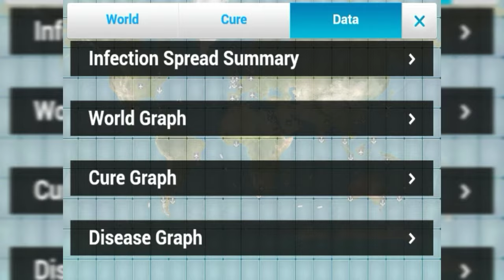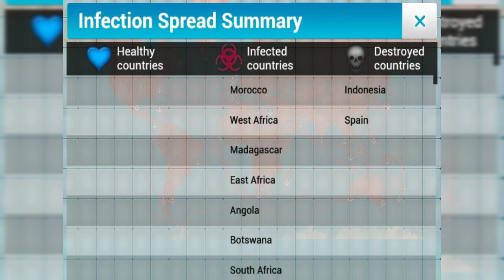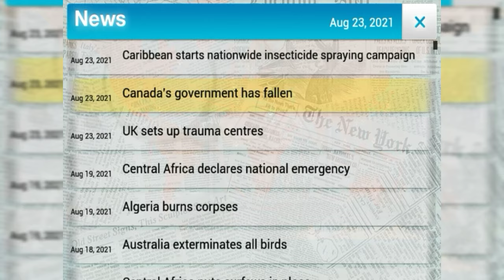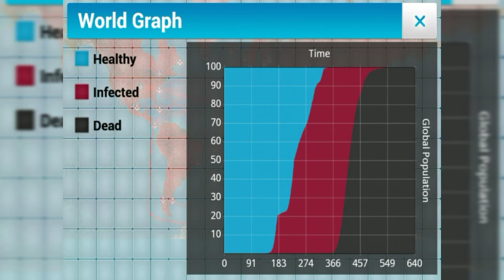Spreding borona all over the world ! (Plague.inc #1)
Sorry guys for being late
I was in my village
But now further I will upload regularly

In this channel we upload various gaming videos
And we will try to play that

And share among all your friends

Nxt video tak
Bah bye❤❤❤❤❤